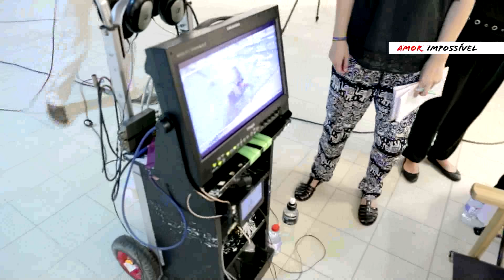AMOR IMPOSSÍVEL - Vlog | Episódio 3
Vlog de AMOR IMPOSSÍVEL, o filme de António-Pedro Vasconcelos com produção de Tino Navarro, já está em fase de rodagem. Victória Guerra, Soraia Chaves, José Mata e Ricardo Pereira lideram a história deste novo filme português com estreia nas salas de cinema pela Big Picture Films em dezembro.